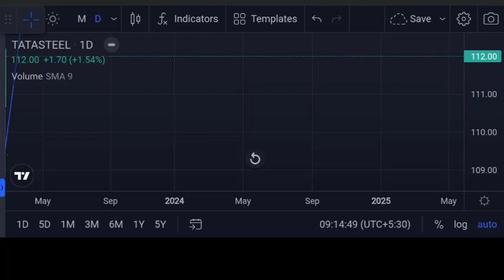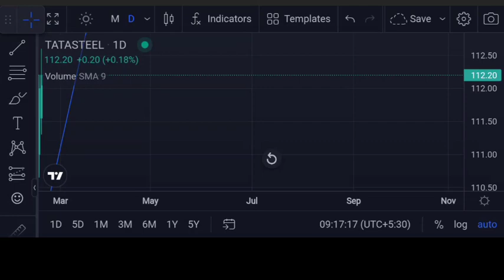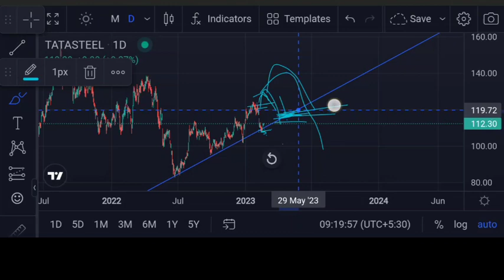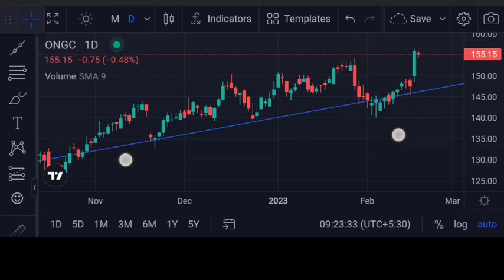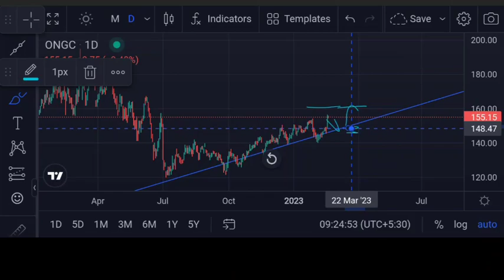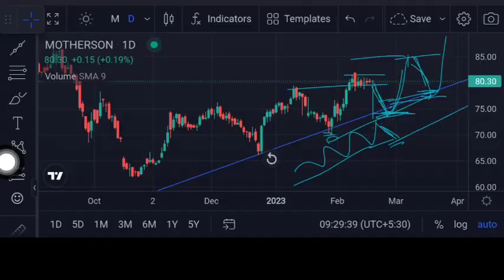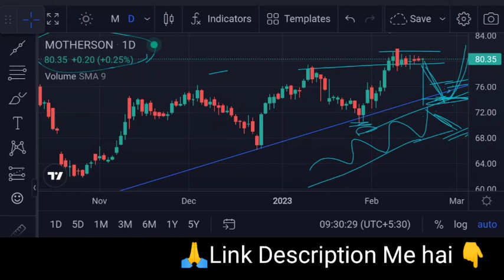Portfolio में धमाका करेंगे 3 Golden stock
Portfolio में धमाका करेंगे 3 Golden stock | Digital Frenzy |
Angel One:-
Introducer code: M445800
*TnC apply